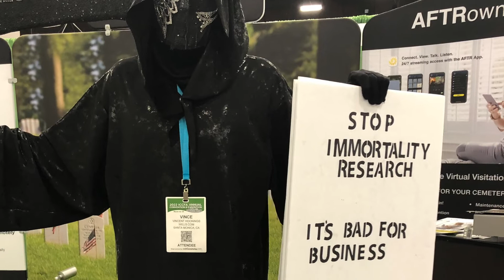Wills.com at ICCFA 2022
@GailRubin interviews Vincent Hoonings, CEO and founder of Wills.com, at the International Cemetery, Cremation and Funeral Association's 2022 Convention and Expo.

Did you know that less than 2/3rds of Americans have a will? Yet 100% of us will die! Hoonings' Wills.com website helps people get this important aspect of estate planning done and notarized.

Each person who buys a will on Wills.com using the discount code GAIL (all capitals) will get 25% off the $75 dollar fee between now and March 31st 2023. to get started.

Gail Rubin, Certified Thanatologist and The Doyenne of Death attended the ICCFA convention and interviewed exhibitors at the funeral industry event.

You can download a free 10-page planning form to get your end-of-life information together Find more information about the funeral industry at The Family Plot Blog